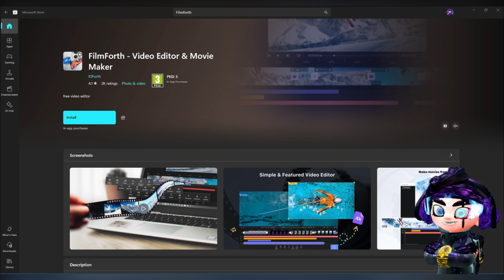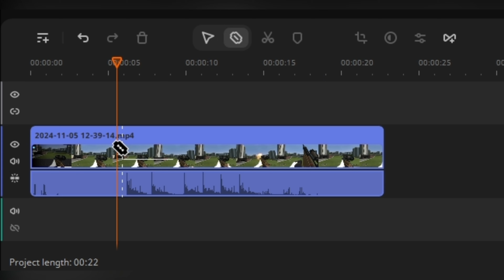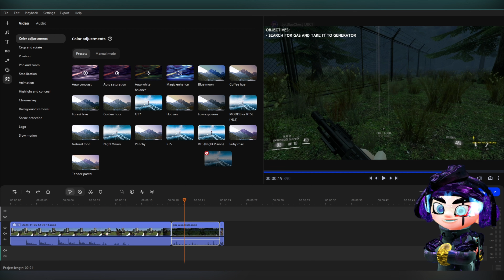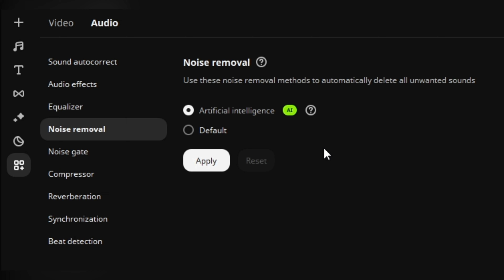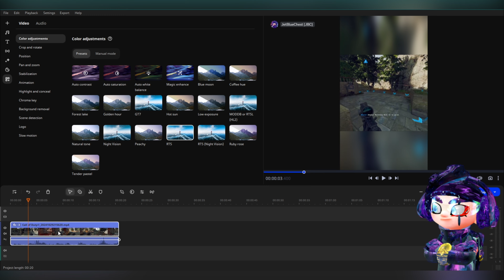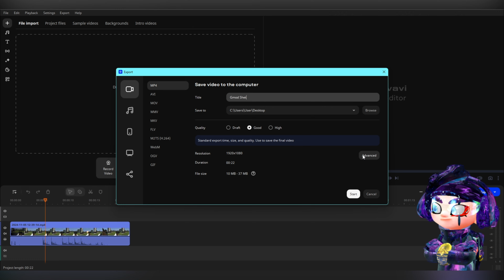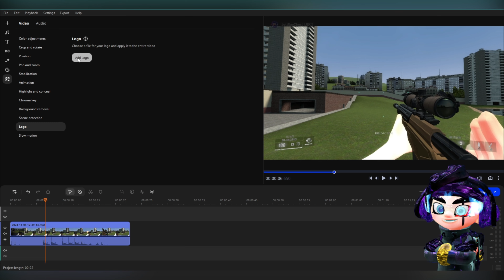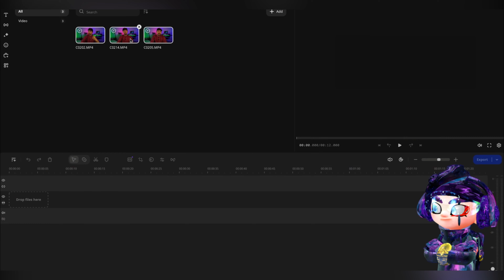Why Movavi Video Editor Became My Favourite Video Editing Software To Make Content (Review & BTS)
Some people ask me what video editor that I'm using with my YouTube content and what video editor is the best that is simple and fast to make content. Well this video is for you. Enjoy this video with my tutorial tips with the video editor I'm using. (Use headphones for better experience)

0:00 Intro
0:36 History of Video Editor I used before
1:58 Video Editor that was game changer for me
2:58 BTS of my Video Editing with effects and tools
15:35 Reacting to the new feature of the 2025 version
18:10 Outro